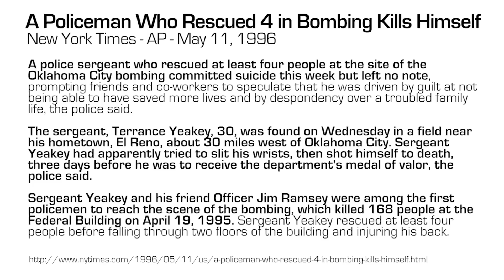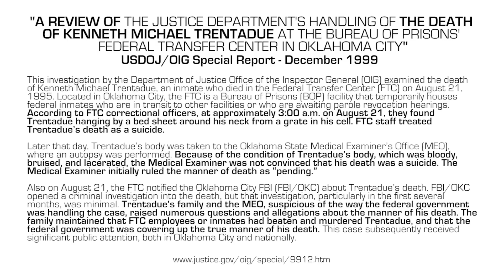The Oklahoma City Bombing: 4 Unanswered Questions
On April 19, 1995 Timothy McVeigh detonated a bomb at the Alfred P. Murrah Federal Building in Oklahoma City. Why do so many people believe the full story of this attack remains untold?